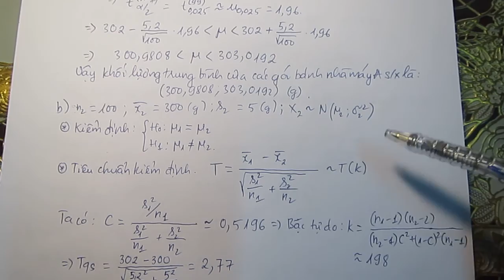Hướng dẫn giải đề thi Cao học Kinh tế Quốc dân 2015 - Toán kinh tế - Bài 4